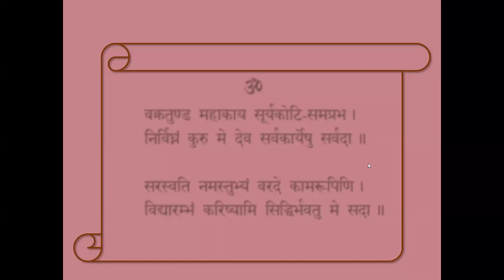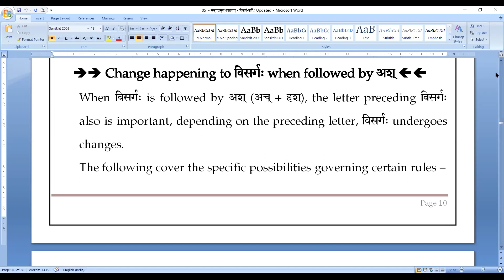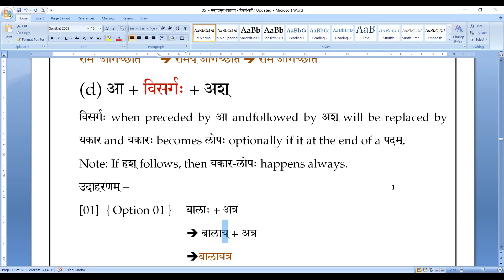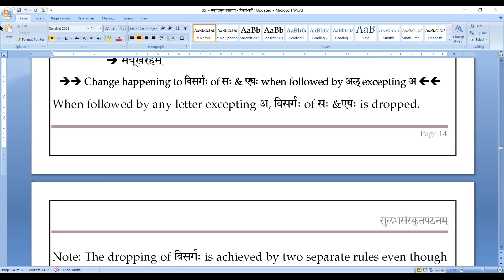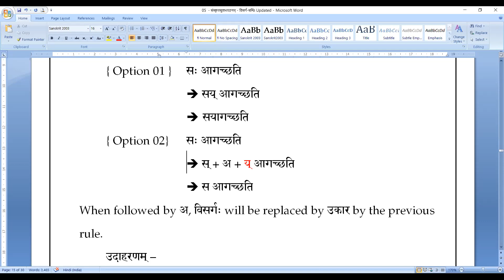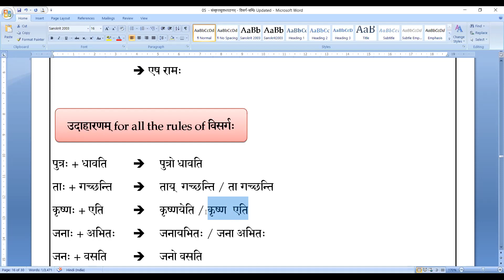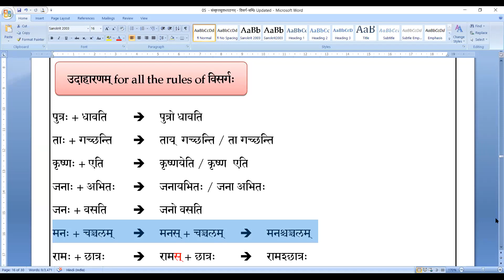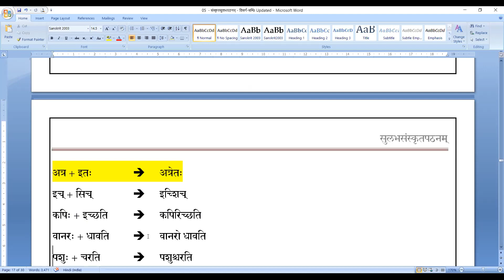Saṃskṛtam Batch III - 096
विसर्ग-सन्धिः -
(1) Changes happening to विसर्गः  when followed by अश्
(2) Change happening to विसर्गः of सः & एषः when followed by अल् excepting अ
Examples.